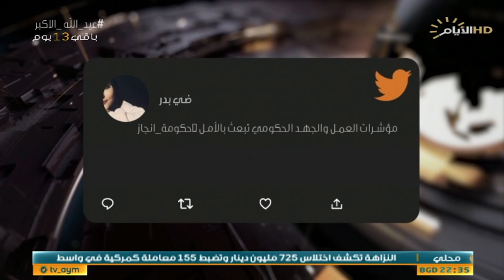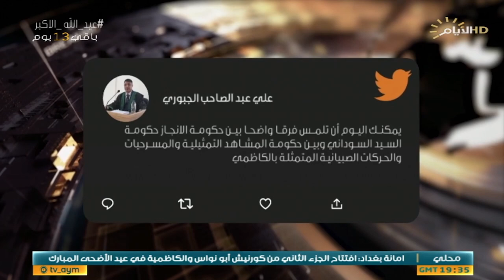حصاد الايام، انظمة الدفاعات الجوية "العراقية"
الملف الأول :

انظمة الدفاعات الجوية .. تحفيز الخطوط النارية

ضيف1: د الطيار احمد الشريفي / خبير امني

ضيف2: مهدي عبد الكريم / عضو الحزب الديمقراطي الكردستاني

الملف الثاني:

الاعمار والخدمات.. خارطة اصلاح امام التحديات والضغوط

ضيف1: كامل الكناني / باحث بالشان السياسي

ضيف2: وليد العكيلي / خبير التنمية الاقتصادية